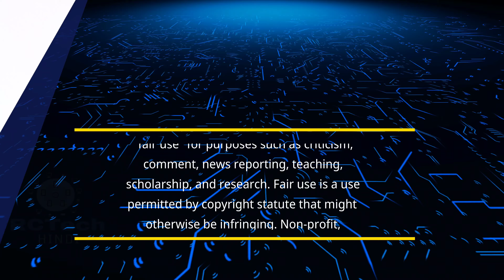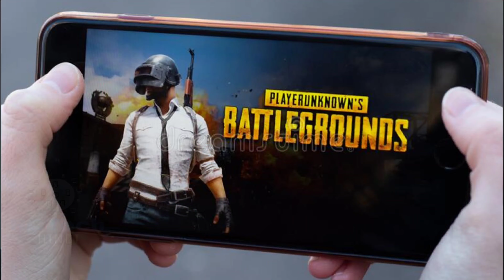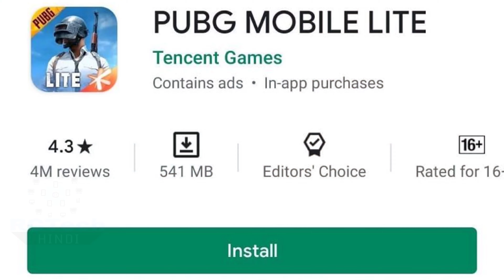Battleground Mobile India Lite Version | BGMI Lite Version | PUBG Lite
Battleground Mobile India Lite Version Kab Aayega ? | BGMI Lite Version | PUBG Lite

Great Deals For You:-
(For Indian)

(Other Like USA)

bgmi lite
battlegrounds mobile india lite
battlegrounds mobile india lite version
pubg mobile lite india
bgmi